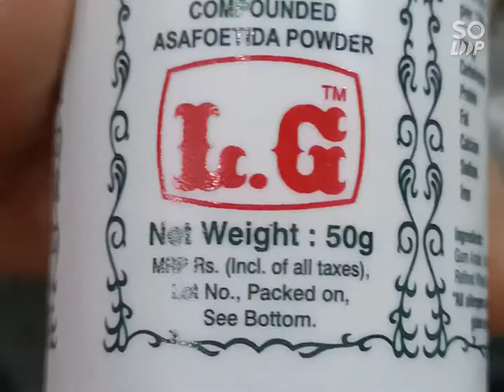Easy and simple Tomato thokku😊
Hi Friends,
In this video I have made simple Tomato thokku in my style.

Ingredients:

6 Tomatoes
4 Red dry Chillies
Turmeric powder
Salt to taste
 mustard seeds
Asafoetida powder
Fenugreek powder ( Optional )
Oil